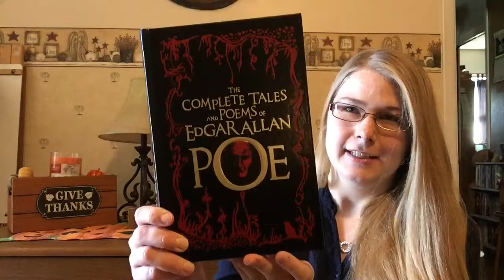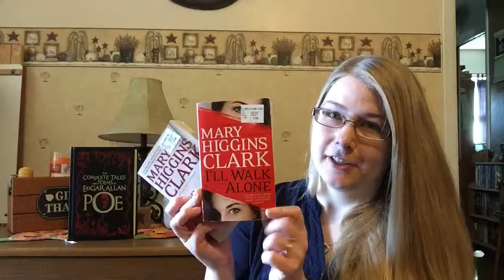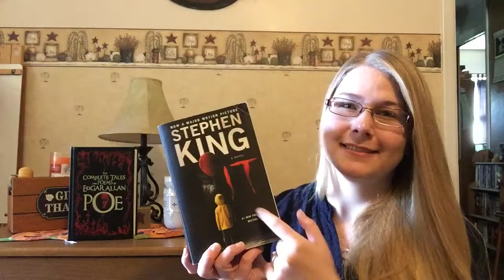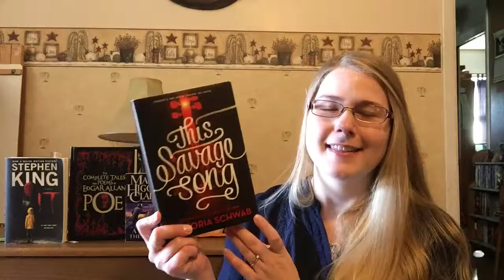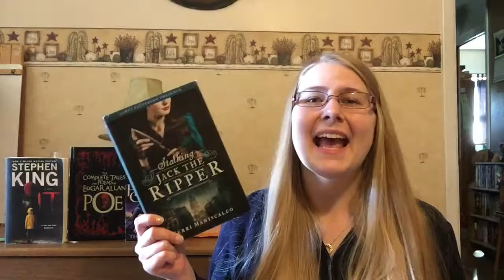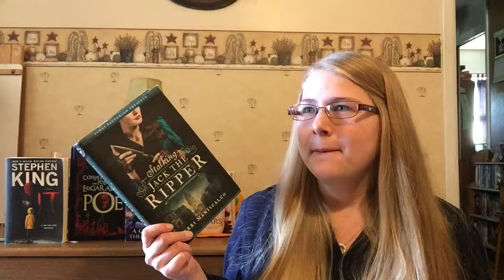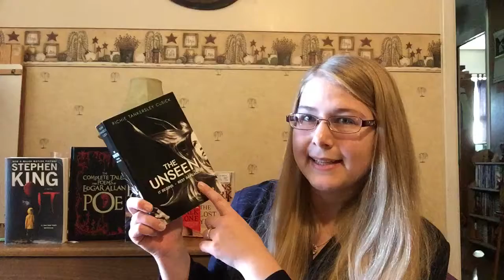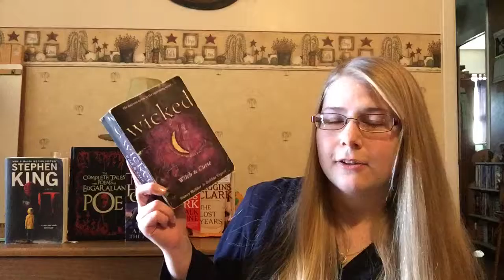Spooky Reads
~READ ME~

Hello Bookworms!!

It's that time of month/year to get into the spooky vibe. I bring you 10 books that I think would be perfect to read in October. 4 Adult books, 1 classic and 5 YA.
In this video, you will be hearing me say ANYWAYS a million times, see my dog, Hunter and hear my very loud bird, Dixie.
This is a very noisy video but my life is very noisy so you are getting a dose of it too.

Please leave a video suggestion down below. I would love to hear about what you would like to watch.

iPhone 6
iMovie